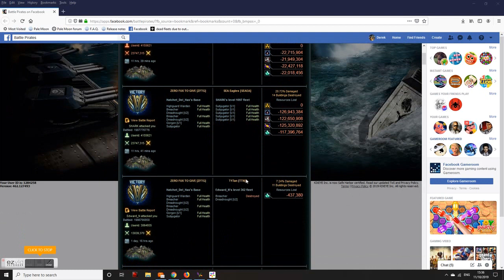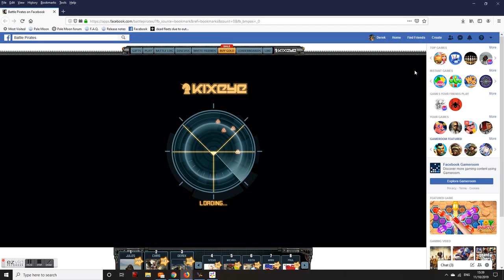Shark {SEAEA} vs Hatchet_Del_Has {ZFTG} 11.10.2019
Shark Hitting Hatchet Del, with Subjugulars. Highguard warden appears to shoots down no UAV's?